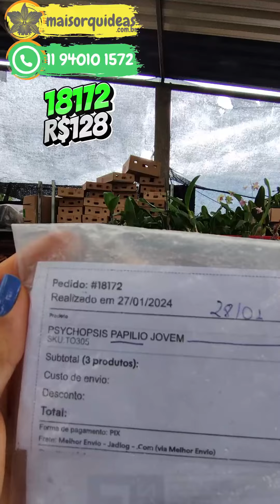cliente comprou a orquídea mariposa! muito rara no pedido 18172